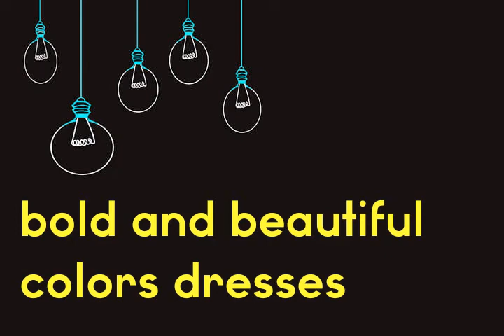Bold color scheme for girls party wear dresses /Beautiful shiny dresses for weddings /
beautiful girl dress designing for Party wear and other function.  ZEBOZEENAT DESIGNING IDEAS